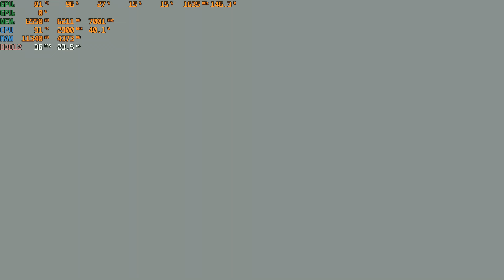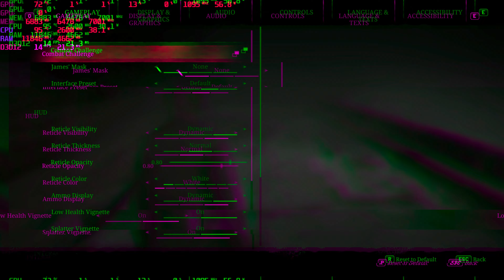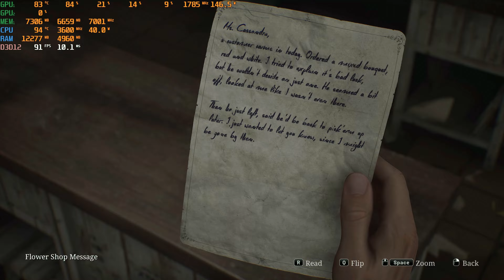Silent Hill 2 Remake ON RTX 2080 (LAPTOP)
Specification
i7 8750h
RTX 2080 140W
RAM 32g Dual channel 2666 MHz

00:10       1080P      RT OFF       DLSS OFF
03:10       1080P      RT ON        DLSS OFF
05:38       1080P      RT ON        DLSS ON
07:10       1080P      RT OFF      DLSS ON